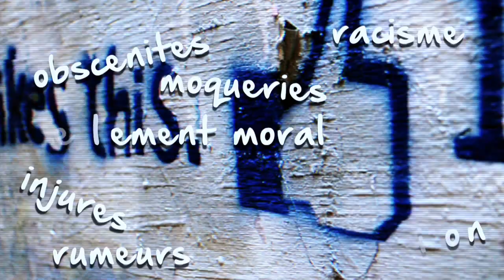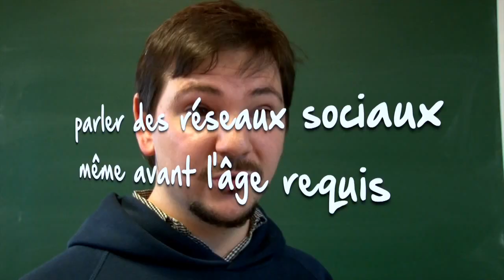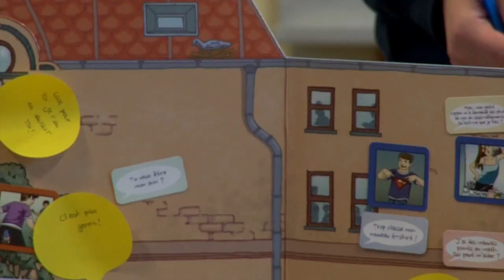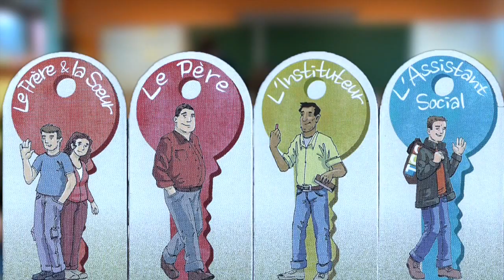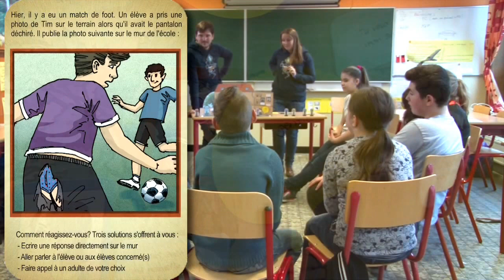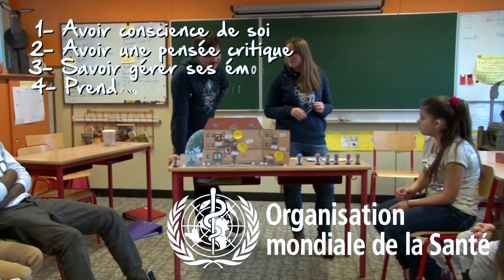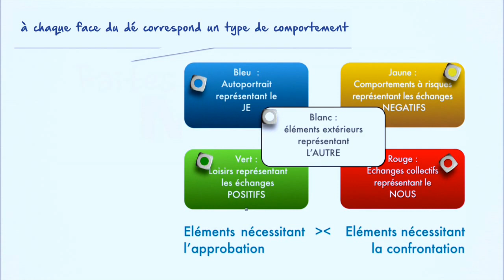Faites le mur - le jeu !